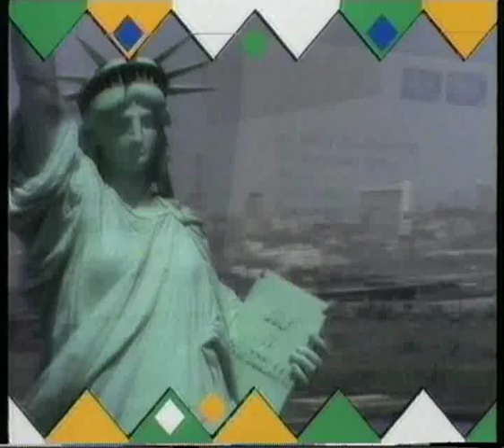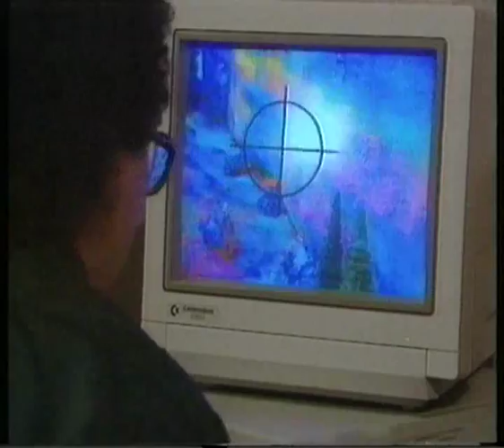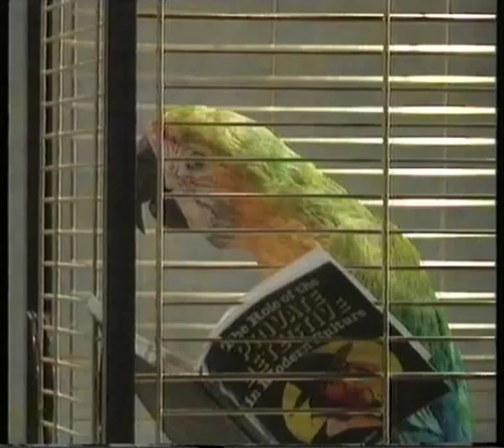Harry's Mad Series 2 Episode 3 - "Mad Macaw"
Series 2 Episode 3. Harry has developed a video game for a competition, but two other rivals also have their eye on the prize trip to New York. First aired on 24 January 1994.